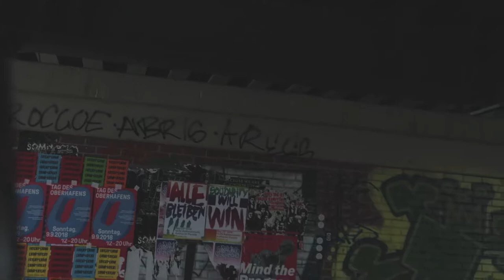WHERE WEVE BEEN STAYING IN HAMBURG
Vlog 15 // September 10th 2018 // Germany

TEESPRING SHOP!

OUR GEAR!

(help us out by making purchases through these links)

-Canon G7xii

-Rollei Monkey Pod

-Micromuff Skinny Wind Muffler

-Screen Protector Canon G7X

- 2x Replacement Li-ion battery NB-13L

-Waterproof Caravan Awning Light

-Handheld Cordless Vacuum Cleaner 12V

-Rusee Shower Head, Filtration Shower

-Shower Hose

- Windshield Dashboard Cell Phone Holder

-Grayl Water purifying Bottle

-PATHFINDER 21 LED Headlamp

-PANYTOW Survival Bracelet Paracord

-Mora Outdoor Knife

-Rain-X (rain & fog-proof glass)

-European Travel Kit

-Wooden Cutlery Set

-WOOD PLATES

-Travel Mug made of Stainless Steel and Bamboo

-COMISO 30W Bluetooth Stereo Speaker

-Yellowstone Fast Boil Cook Set

-Outdoor Fast Heating Tea Pot

- Collapsible Colander

-Mountain Warehouse Camping Frying Pan

-Yellowstone Folding Camping Table

-Highlander Deluxe and Padded Moon Chair

-Suaoki G7 Car Jump Starter Battery

-Draper Hand Axe with Steel Shaft

-Pet Remedy Calming Spray

-Lock-N-Load motorbike Transport System

SECOND CHANEL!
(mostly bike stuff and extra content)